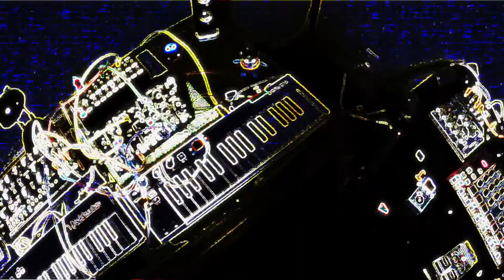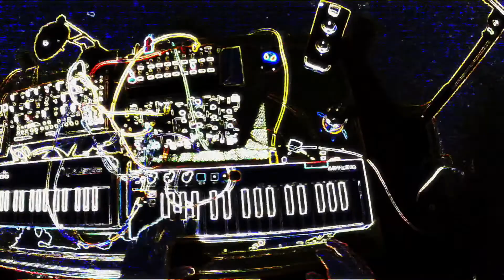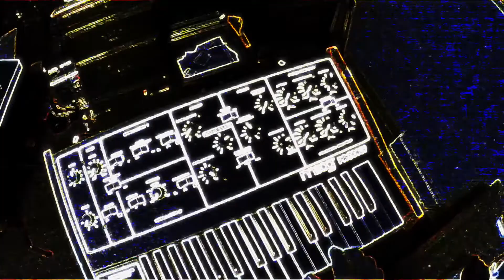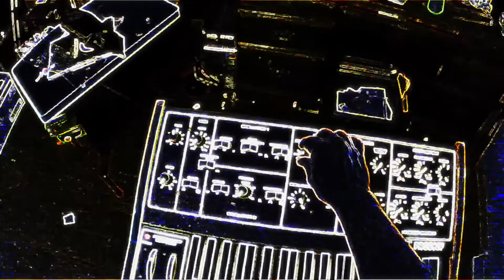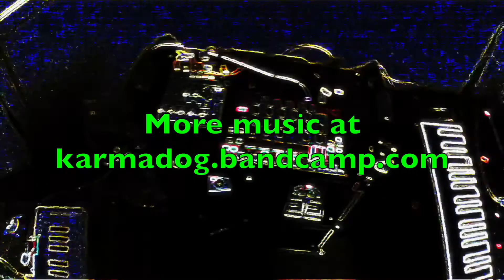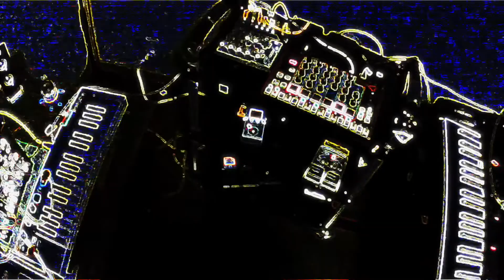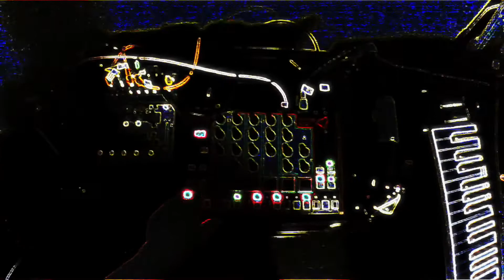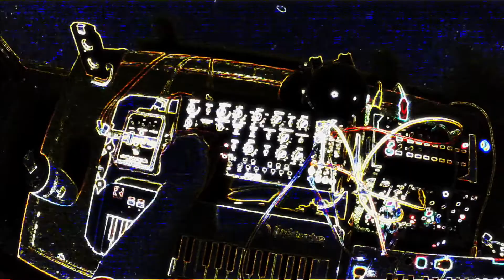EDGE! Synth Jam: 0-Coast, Moog Mother 32, Prodigy, Juno 60, Rhythm Wolf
A wild rumpus with the usual characters. This time with a cheesy video effect.